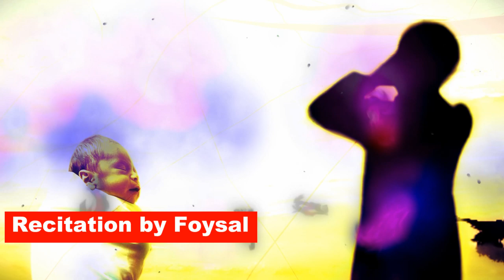জন্ম থেকে মৃত্যু পর্যন্ত কি অদ্ভূত মিল যা আপনাকে চমকিয়ে উঠাবে islamic reminder video bangla